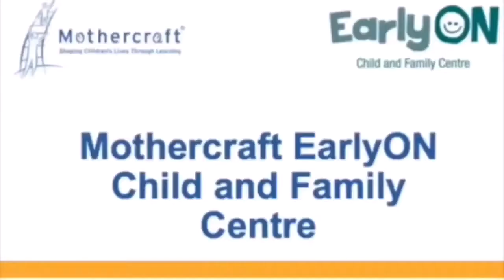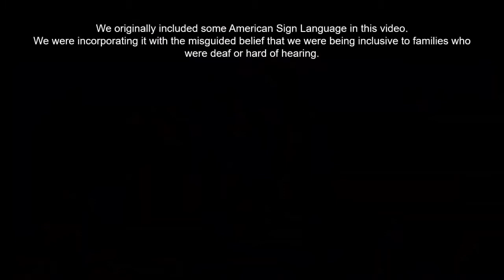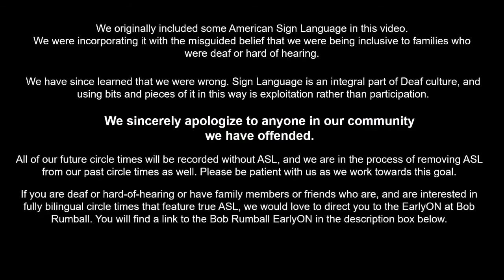Mothercraft Classics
Roly Poly, Itsy Bitsy Spider, Raccoon Song, Old MacDonald, Slippery Fish, Zoom Zoom Zoom, Twinkle Twinkle Little Star